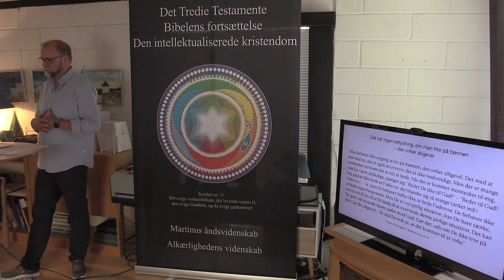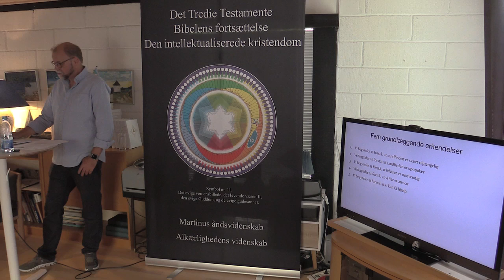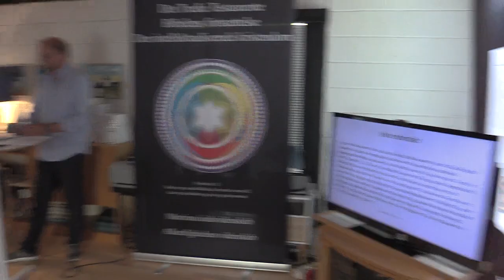Livets mening - ifølge Det Tredie Testamente 2/3, v/ Jes Arbov.